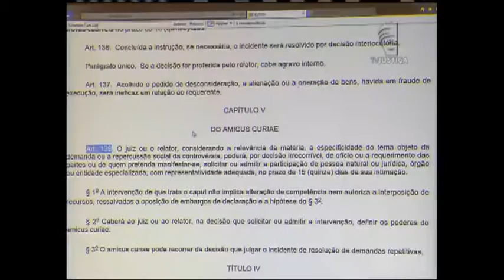Jornal da Justiça - Novo CPC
O Senado Federal aprovou alteração no Novo Código de Processo Civil para restabelecer o juízo de admissibilidade para recursos ao Superior Tribunal de Justiça.